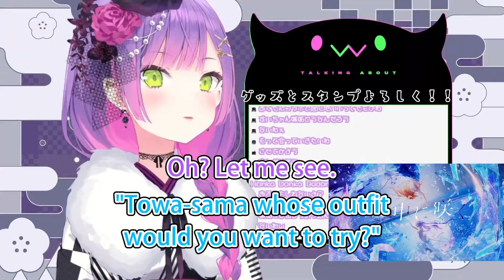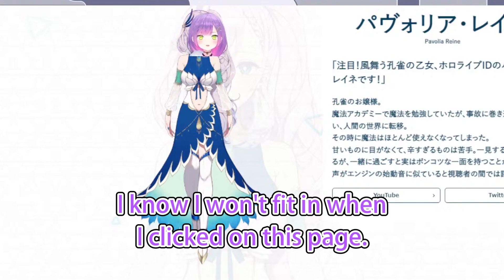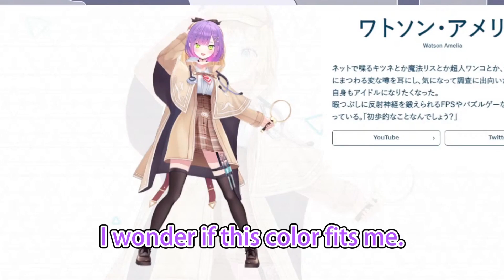Towa Disguise【hololive JP】【Eng Sub】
And she spent near an hour to do this in a chatting stream.

Source:
【雑談/Freetalk】配信無からの配信するという演出について褒めてほしいかもしれん【常闇トワ】